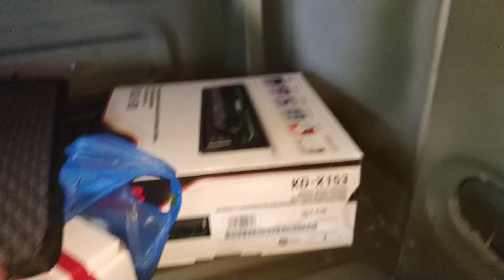Осмотр кабины КАМАЗ макси цвет хаки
Продажа КАМАЗОВ с пробегом